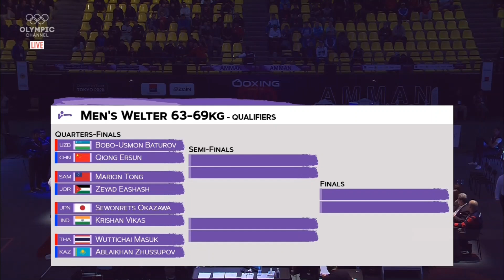BOBO-USMON BATUROV(UZB)- MAIMAITITU ERSUN QIONG(CHN) 69 KG ASIAN OCEANIAN QUALIFICATION TOKYO2020